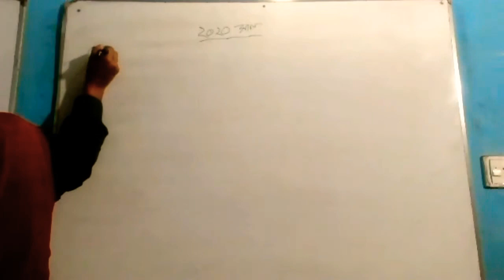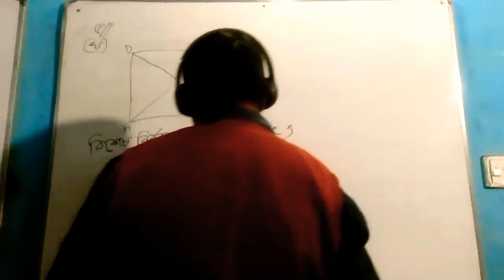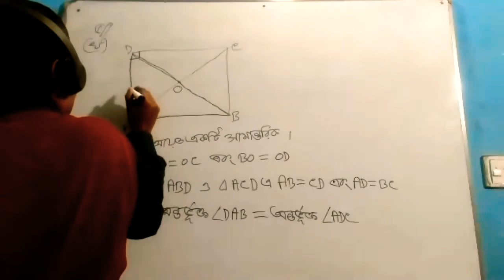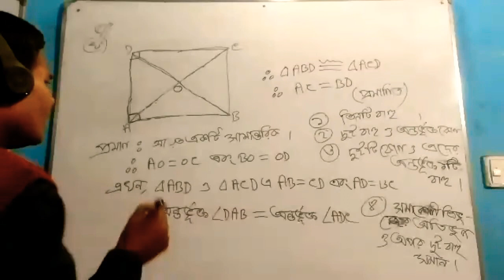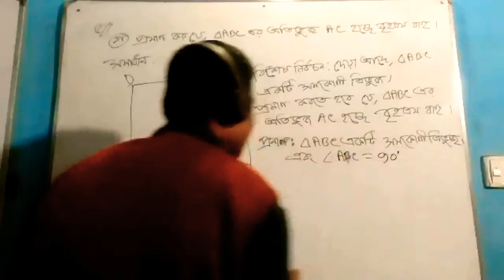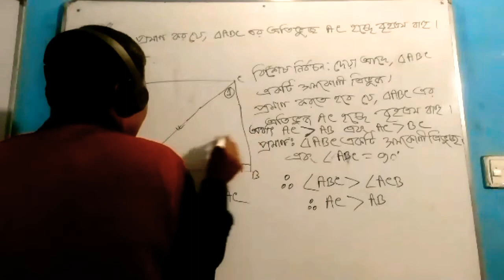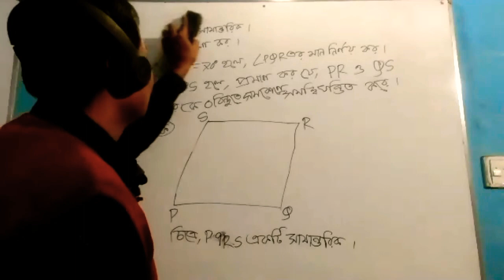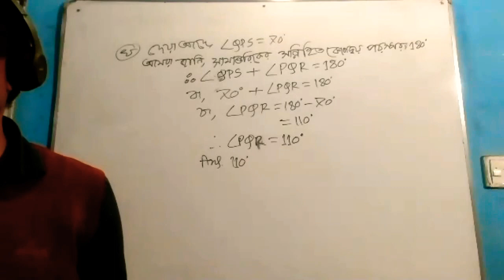গণিত - রূবেল স্যার ( ক্যাডেট ব্যাচ) তারিখ - ২১/০১/২১